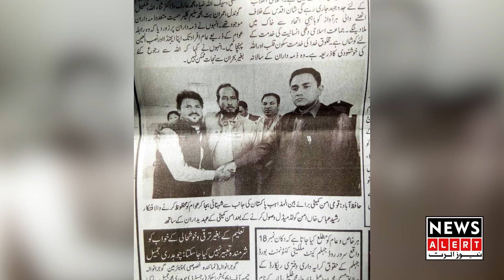Famous Shehnai master rasheed abbas interview - Indian music shehnai